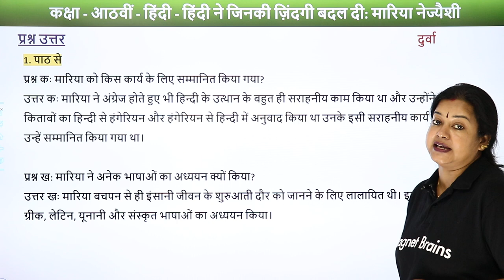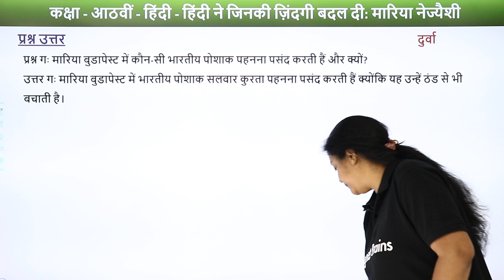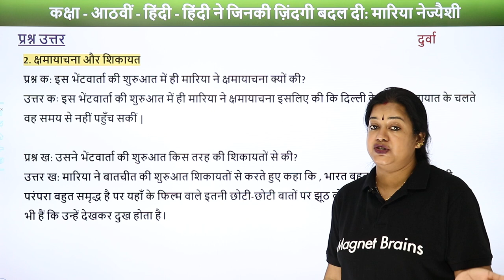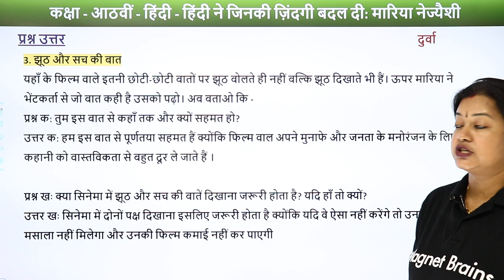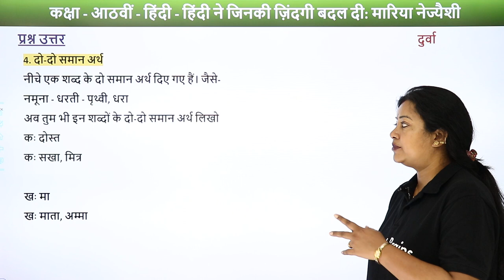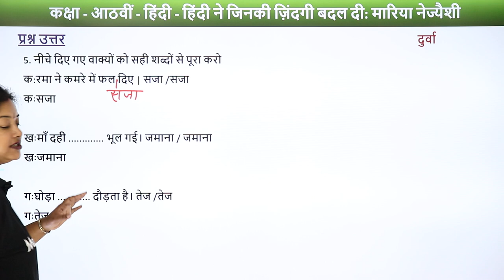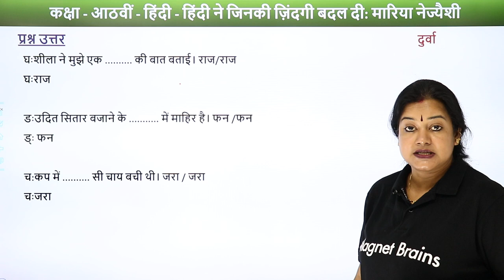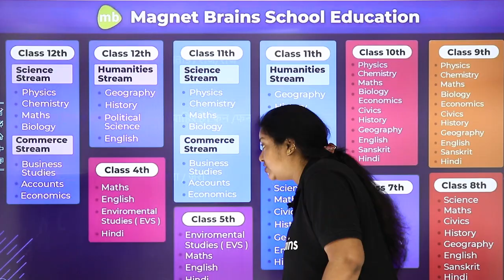Class 8 Hindi Chapter 11 Question Answers | Hindi Ne Jinki Zindagi Badal Di Question Answers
✔️ Class: 8th
✔️ Subject: Hindi
✔️ Chapter: Hindi Ne Jinki Zindagi Badal Di
✔️ Topic Name: Chapter 11 Question Answers